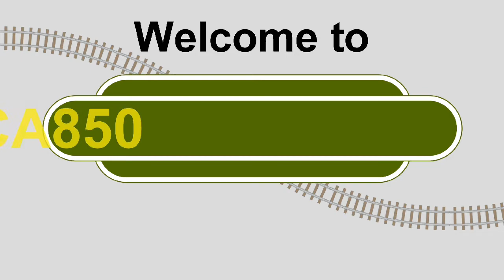Bishops Waltham Model Railway- Steam with Sound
This time we have a running session with my three DCC Sound steam locos, 35004, 30850 and 33009. Overal each loco sounds amazing.